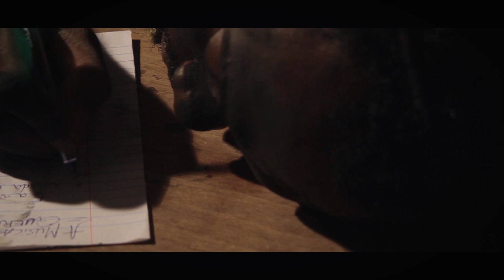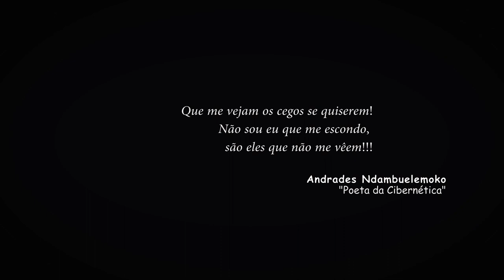ANDRADES N- MÚSICA QUE DANÇO - Poema ( Video Oficial) 2024